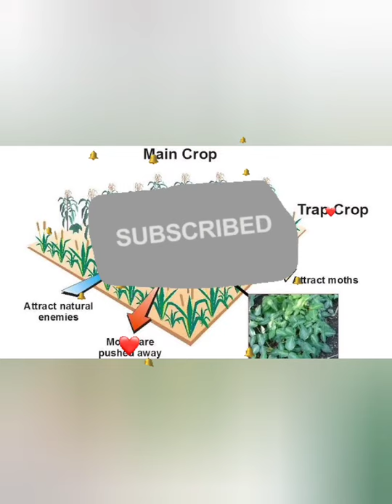फसलों को कीटों से बचाने का जैविक उपाय || Benifits of Trap crop and inter crop || jevic kitnashak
नमस्कार किसान भाइयों आपके अपने यूट्यूब चैनल {Desh ki saan Hamare kisan} में आपका बहुत-बहुत स्वागत है
दोस्तों खेती से संबंधित और मंडी भाव से संबंधित अधिक जानकारी जल्दी से जल्दी प्राप्त करने के लिए आप हमारे चैनल को सब्सक्राइब करके बैल आइकन को प्रेस करें और वीडियो को लाइक और शेयर जरूर करें
दोस्तों इस वीडियो में फसलों को जैविक रूप से कीटों से बचाने का एक सुंदर उपाय बताया गया है जिसमें की मुख्य फसल के आसपास एक जाल फसल लगा दी जाती है जिससे कि कीट मुख्य फसल को नुकसान नहीं पहुंचाते हैं तथा जिससे किसानों को आर्थिक तथा स्वास्थ्य दोनों का नुकसान नहीं होगा धन्यवाद